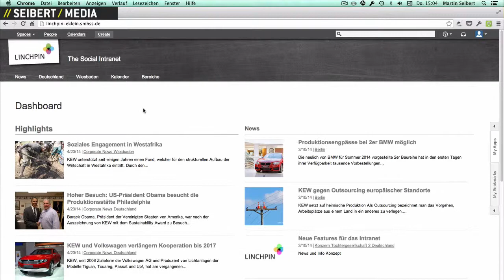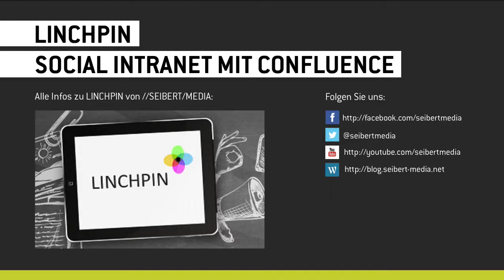Social Intranet mit LINCHPIN - Individuelle News für alle Nutzer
Mehr Infos - Konfigurierbare und individuell relevante News für jeden Intranet-Nutzer auf der Startseite bilden einen zentralen Bestandteil unserer Social-Intranet-Suite LINCHPIN auf Confluence-Basis. Eric Klein und Martin Seibert (//SEIBERT/MEDIA) stellen das Feature vor.